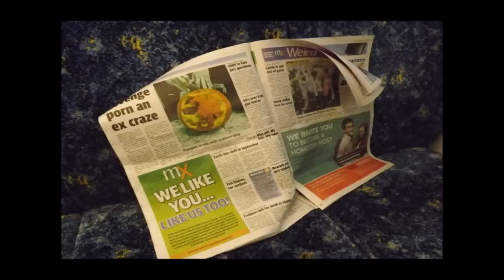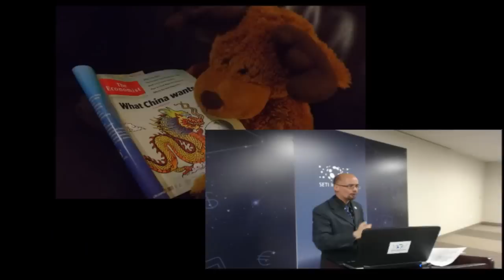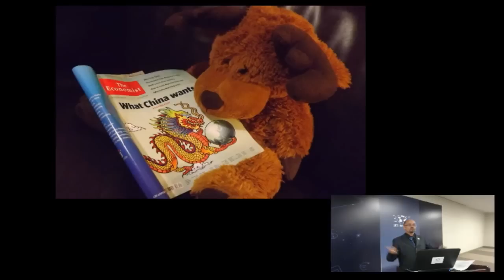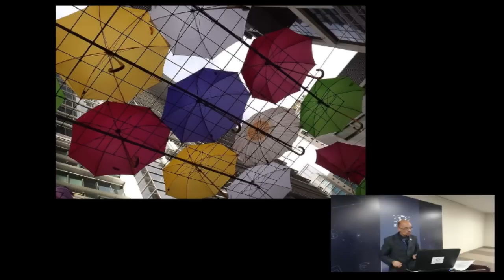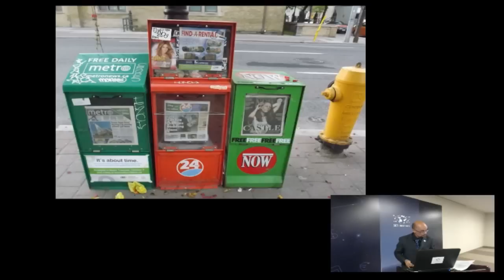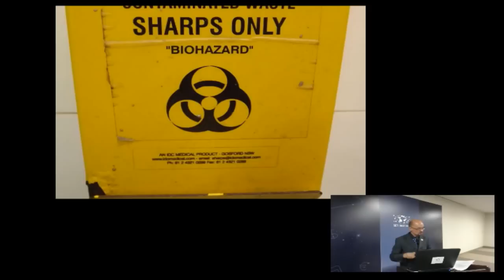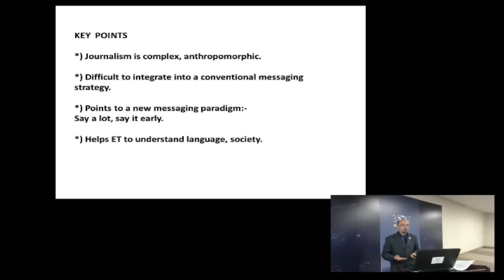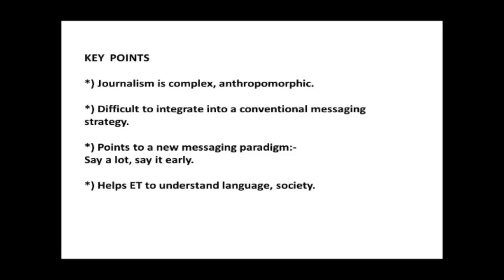Communicating Across the Cosmos (Morris Jones)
A Journalistic Perspective on SETI-Related Message Composition

The selection of content for SETI-related communications (sometimes known as CETI, for Communication with Extraterrestrial Intelligence) in deep space has been orchestrated largely by scientists and other academics. But human civilization largely chronicles its own activities through journalism and the mass media. The potential contributions of a journalistic perspective to SETI-related message composition are generally ignored. This paper examines how criteria of perception and reportage practiced by journalism could influence SETI-related communications.